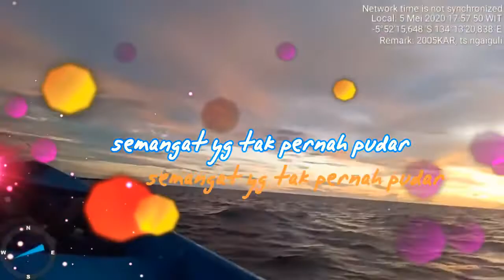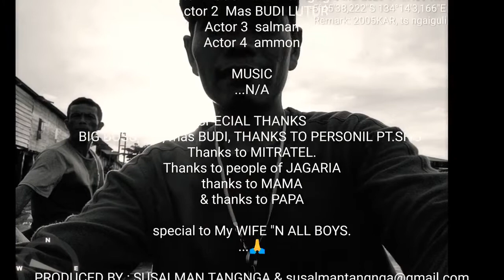vidio perjalanan ke DESA NGAIGULI. DOBO. KEPULAUAN ARU.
perjlanan TROUBLESOOT ke desa ngaiguli, tahun lalu.

INDONESIA MENUJU DIGITAL 2024
TENTARA LANGIT
PEJUANG RUPIAH